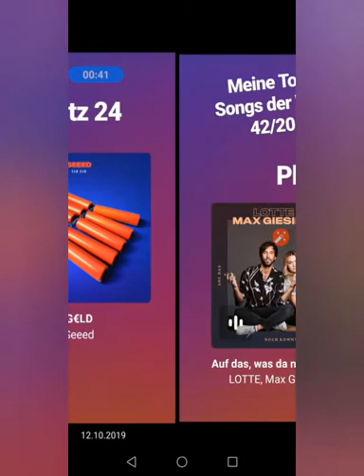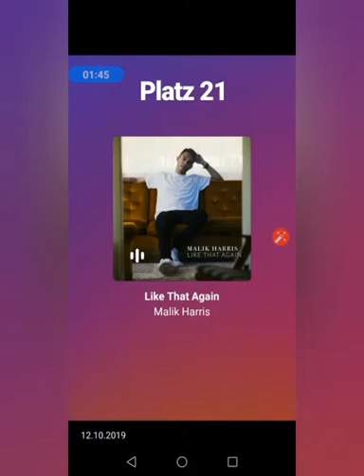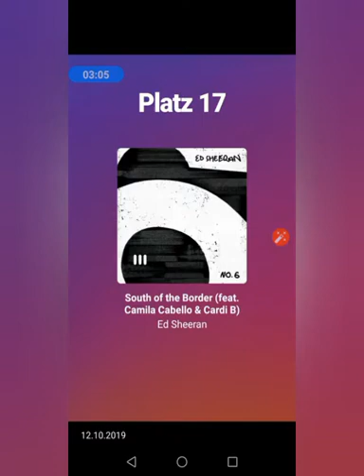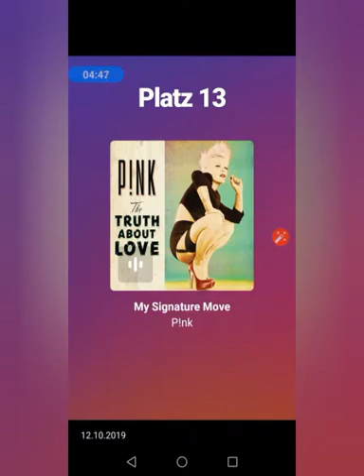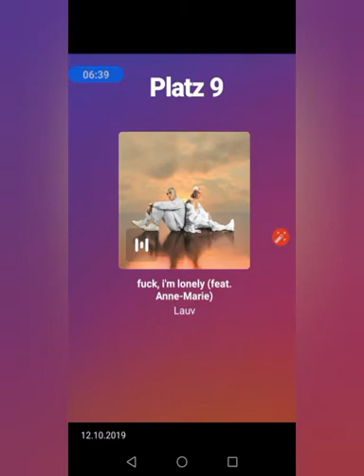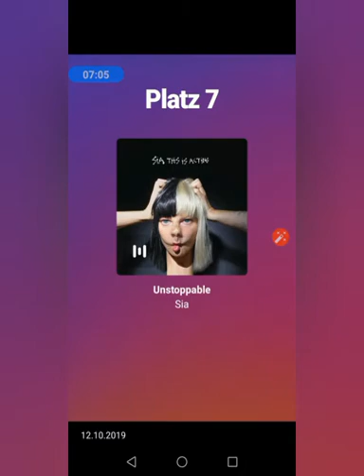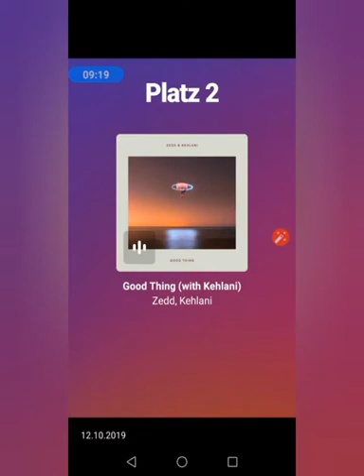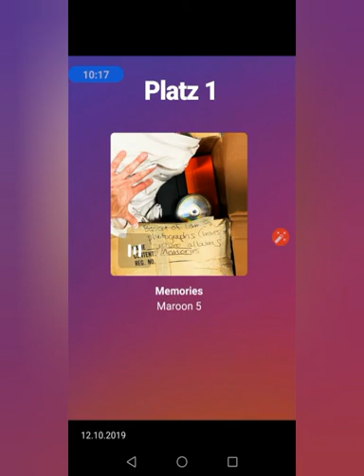Danielsko's Top 25 Hits vom 12.Oktober.2019